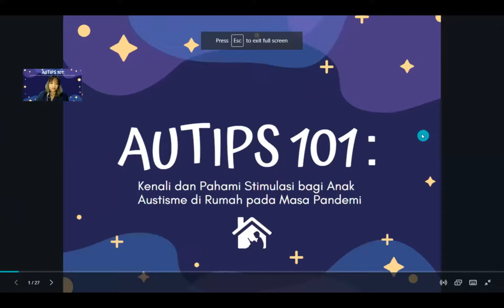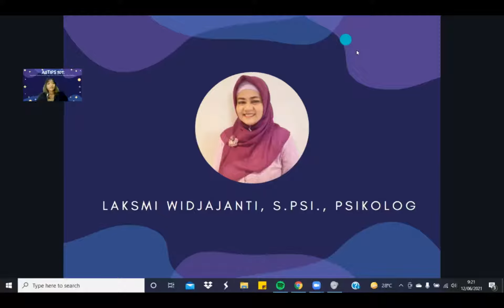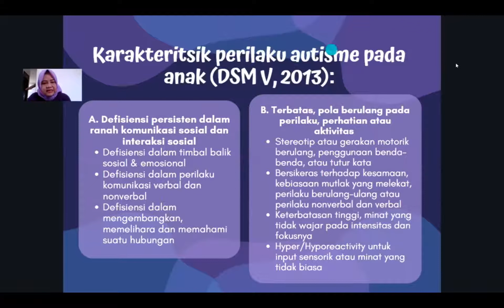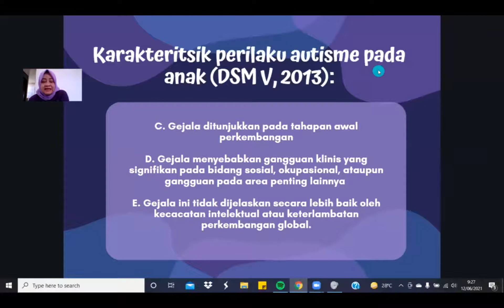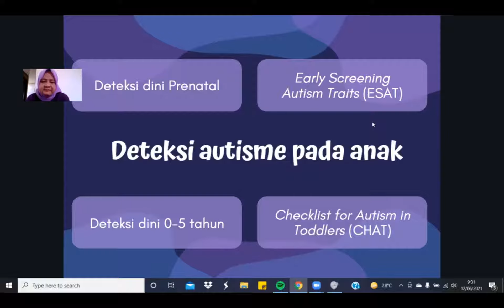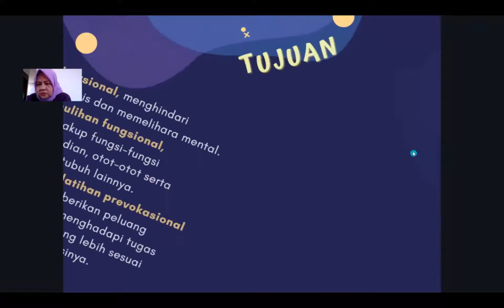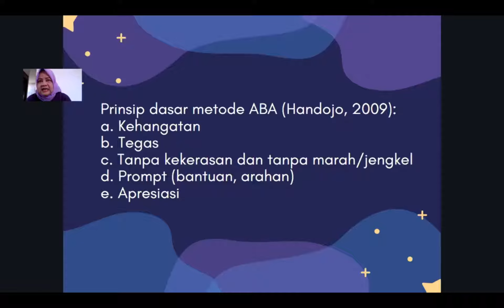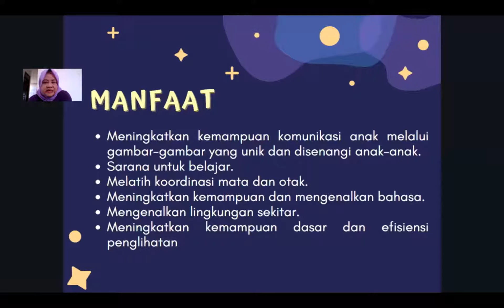Webinar Autips 101: Kenali dan Pahami Stimulasi bagi Anak Autis di Rumah pada Masa Pandemi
Anak Autis adalah manusia sama seperti kita. Kekurangan yang mereka miliki tidak membuat mereka tidak dapat berprestasi. Dukungan dari orang tua dan lingkungan sekitar merupakan kunci  untuk membantu mereka hidup senormal mungkin.

Di masa pandemi seperti ini, mau tidak mau kita harus tetap tinggal di rumah dan meminimalisir kegiatan luar rumah. Dengan demikian maka sulit membawa anak autis untuk menemui terapisnya. Apabila terapi dihentikan maka hal itu akan sulit untuk dibangun kembali ketika terapi dilanjutkan. Untuk itu, maka orang tua di rumah dapat tetap memberikan stimulasi-stimulasi yang dibutuhkan.